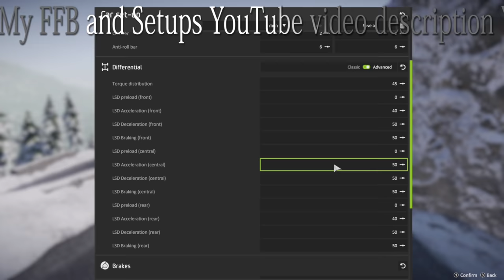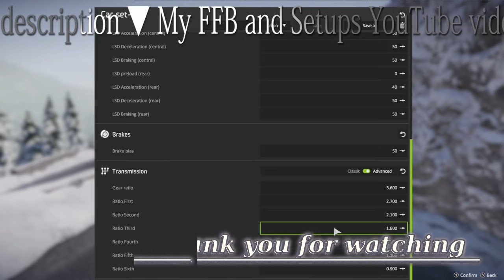WRC 8 Volkswagen Polo R WRC Monte Carlo / Logitech G29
✅Car Setup : 4:48

- WRC 8 FIA World Rally Championship gameplay ( PC / PS4 / XBOX )
- Volkswagen Polo R WRC
- Luceram reverse Monte Carlo
- Game 1440p 60fps PC

- Amazon US

🔽My wheel settings
Overall force 100
Self aligning torque 150
Tyre load 100
Self centre 15
Recentre force 100
Ateering Saturation 95

🌟Welcome 🌟
I'm enjoying drift and drags.
This channel is car and race, drifting, drag race, rally, Comparison, review, play content.
I hope you will be happy.

✅Handle✅
Forza Horizon, Need for Speed, The Crew, GRAN TURISMO
DiRT RALLY, WRC, F1,,,,,,,,,and more.

- EVGA GeForce RTX 2080 XC GAMING GPU
/FR (2080 super
- Viper Elite Series DDR4 4x8GB 2800
- Samsung SSD 1TB

💻Encode PC Specs💻
- AMD Ryzen 7 2700 Processor
- ASUS EX-GTX1060-O6G
- AVerMedia Live Gamer 4K GC573 Capture Cards
- Logitech C920 Hand cam
- Logitech C615 Foot cam
 - Logitech G402 Mouse
- Logitech G240 Mouse Pad
- Appli for the speed : DashPi
※Prease ask the developer how to use it.

📺Gaming Monitor Display📺
🔸AOC C32G1/11 curved ( Center
🔽MSI Optix AG32C curved *2

🎦Recording Software🎦
OBS Studio